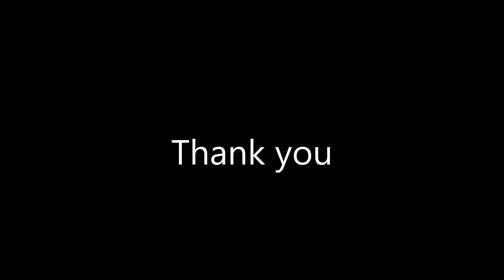Stella Maxwell Victoria's Secret Runway-end Pose 2014-2018